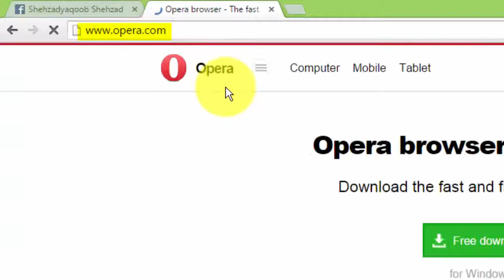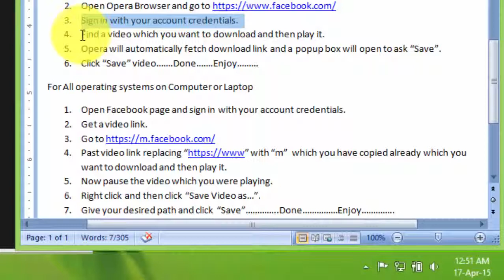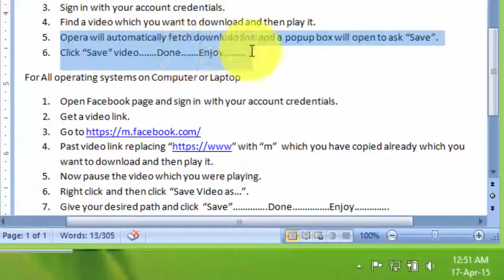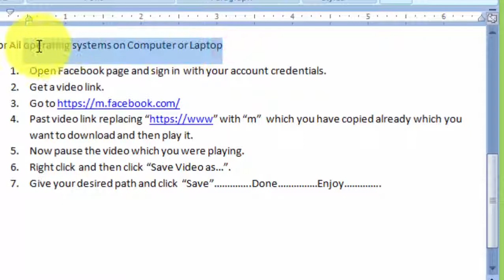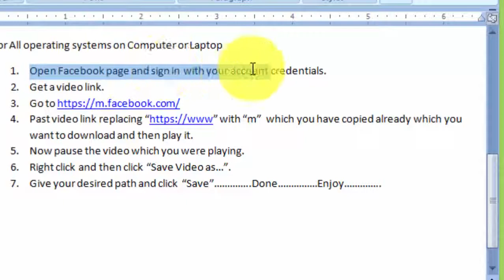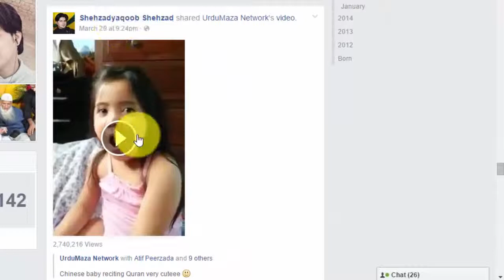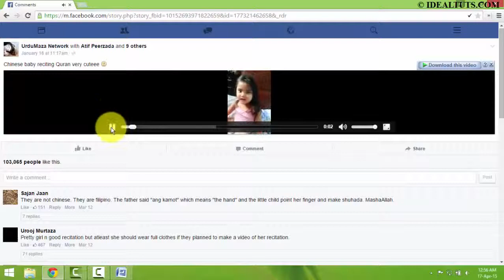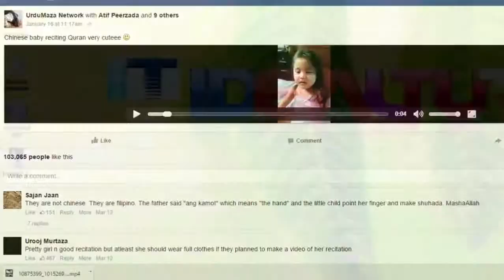Download Facebook Videos on Mobile and Computer without any Software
Download Facebook Videos on Mobile and Computer without any Software directly was ease.